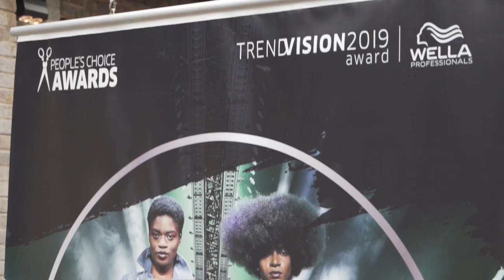MyTrendVision: TVA 2019 Spectacle Throwback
For TrendVision Award 2020, we have partnered with Creative HEAD to film our new MyTrendVision digital campaign featuring six spotlight competitors and four judges. In this video we are reliving the Final of the TrendVision Award 2019 as we catch up with familiar faces hoping that we will get to experience the TrendVision Award live competitions and inspirational shows in 2021. To find out more about Wella Professionals TrendVision Award go Follow @creativeheadmag and @wellahairuki on Instagram and @wellaUKI on Facebook to see more videos in this series.